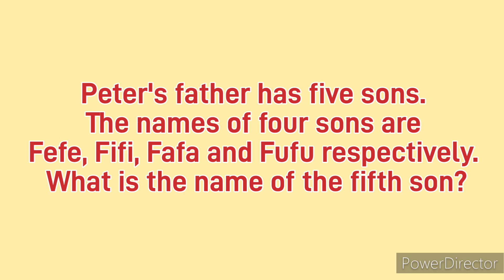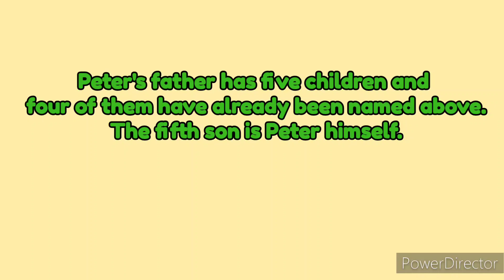Frozen {spot the difference for kids} only 1% of people spot the difference in time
Frozen spot the difference for kids only 1% of people spot the difference in time ‎@fafupuzzle
It might have been hard for some of them. But if you discover the trick in the

So, if you're looking for a fun way to kill time while also exercising your brain, spot the difference puzzles are a great option.

It is a fun-filled challenge that can be attempted individually or as a group activity. Both kids and adults can take part in this activity.

0:02 last mathematics answer
0:10 level  1- find 3 differences in 30 seconds
1:10 level 1- solutions
1:16level 2- find 3 differences in 30 seconds
2:18 level 2- solution
2:29 level 3- find 3 differences in 30 seconds
3:31 level 3- solutions
3:40 level 4- find 3 differences in 30 seconds
4:43 level 4- solution
4:53 level 5- find 3 differences in 20 seconds
5:57 level 5- solutions
6:06 ( Replace the question mark in the above
          problem with the appropriate number.)